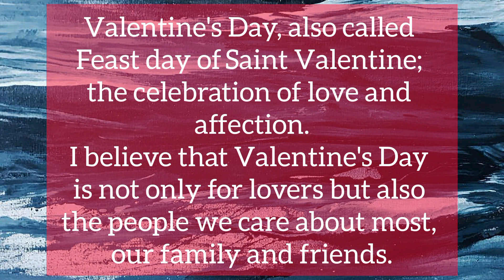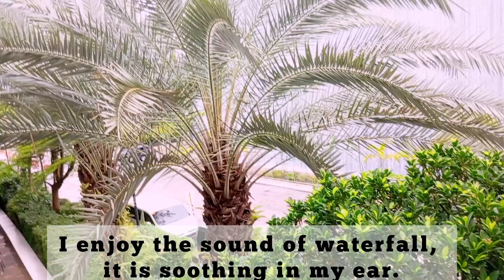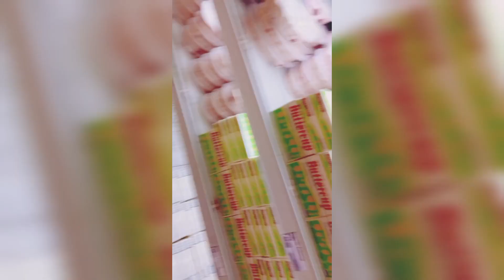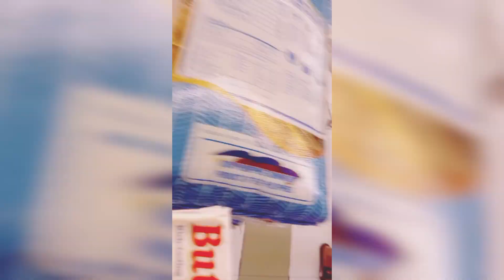Happy Heart Day| Simple Chopsuey ala Honey (Friend)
Hello everyone I'm back with my new video,actually this is a late upload. I shoot this film during Valentine's Day. I hope you like my video.

Photo Editor - GridArt

Film and Edited -EnticeMarie